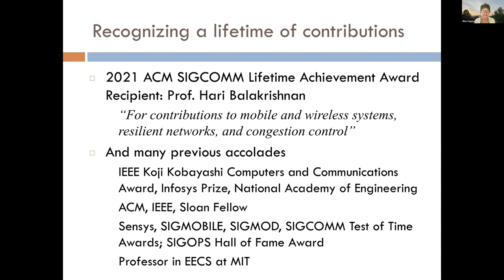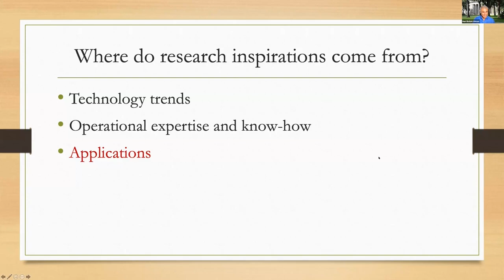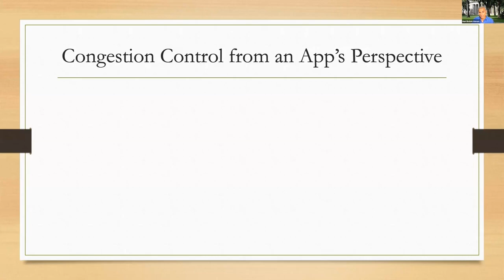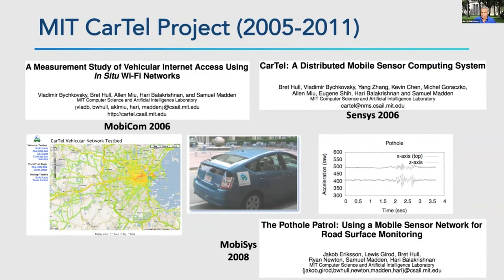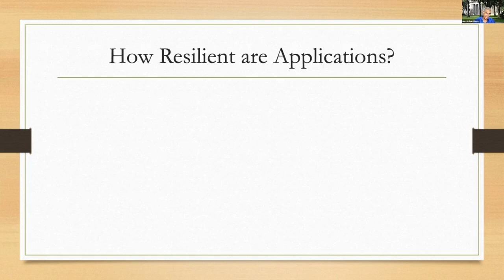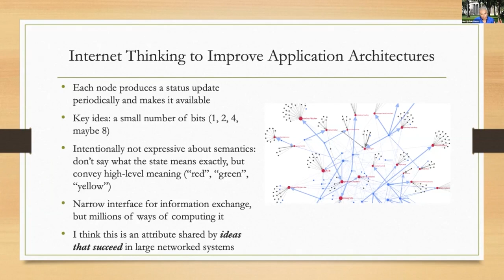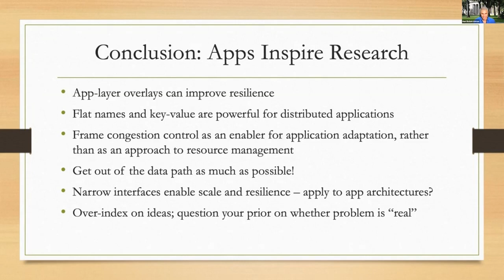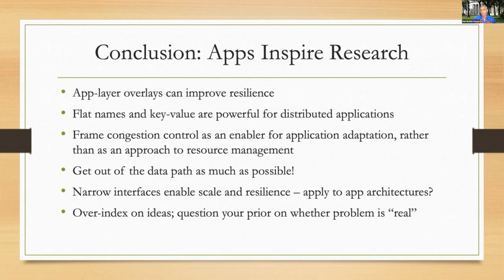Hari Balakrishnan - SIGCOMM Lifetime Achievement Award (SIGCOMM'21)